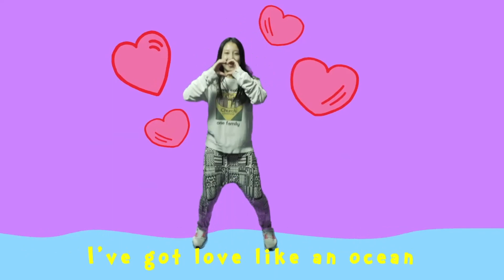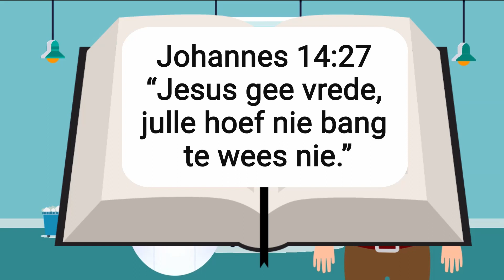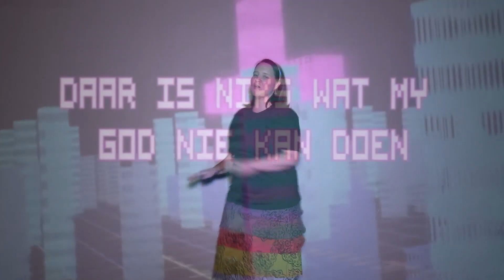Tim in opleiding - Les 4 - Vol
Laai die hulpbronne dokument af vir 'n benodighedelys vir alle aktiwiteite asook alle skakels ingesluit, of laai dit afsonderlik af. 'n Ouergids met fasiliteringsvrae en prettige aktiwiteite kan afgelaai word by die beskrywing hieronder en deur die week deur ouers gebruik word om ons kerngedagte en vers vas te maak.

Het jy al ooit Jesus in jou lewe in genooi? Indien nie, wil ons jou uitnooi om dit sommer nou te doen. Kliek op hierdie skakel vir ‘n gebed wat jy kan saambid. Bekerings Gebed

*Credits:*

* My God is so Groot deur Willie en die Wenspan –Bewegings deur Doxa Deo Kids